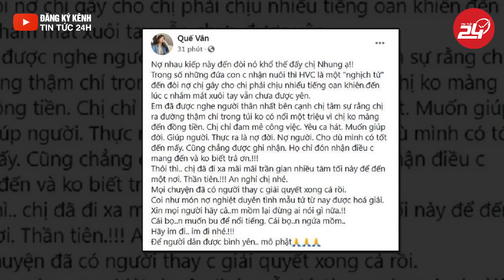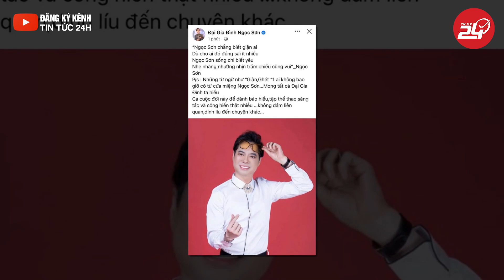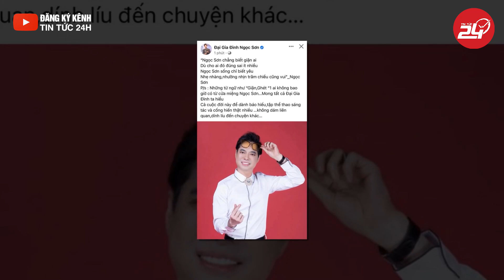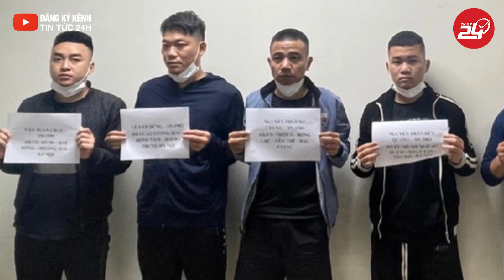Hoa Hậu "Khẩu Chiến" Với Quế Vân, Muốn Cho Hồ Văn Cường Mượn Nhà 10 Tỷ | Tin Tức 24H